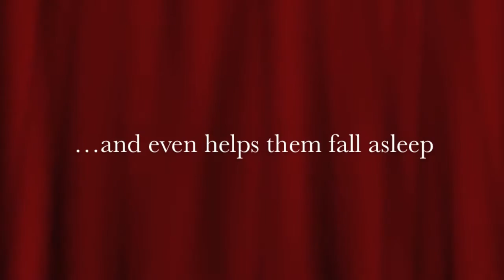Bean Bag Kids present Pinocchio - The Game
The app that makes Kids go bonkers worldwide, is now even better than ever. Enjoy the newly added unique Jump & Run game specially designed for kids, that mixes ingenuity & adventure, in 30 levels of brain-training fun.